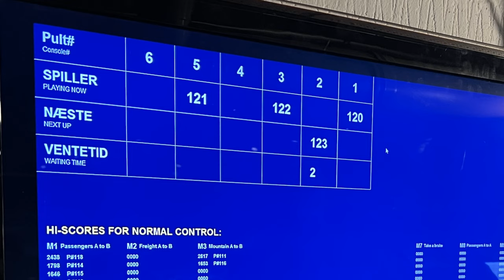Besøg hos TrainGamia på Amager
På Amager er der kommet en helt ny spændende Event: TrainGamia.

I denne video kan du lidt om hvad det er og der er flere informationer her: